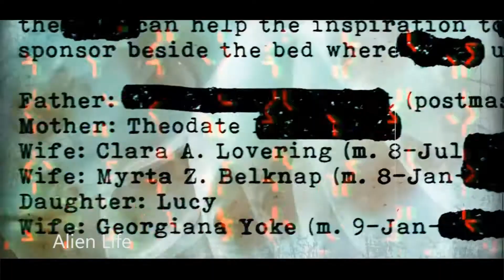Paranormal Inn Featured Trailer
We got here all scary things! Creepy, strange, and unusual events! Ghosts caught on camera, unsolved mysteries, unexplained video, the supernatural, monsters and mysterious creatures, and all sorts of scary things caught on camera. Mythical Creatures, Sri Lankan folks, Haunted Places, UFO, Mad Science. All the stuff that will keep your brain Alive.